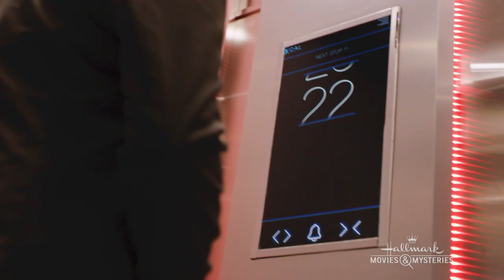Preview + Sneak Peek - Crossword Mysteries: Terminal Descent - Hallmark Movies & Mysteries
After volunteering to participate in a crossword solving competition with a new supercomputer, crossword puzzle editor Tess Harper finds herself swept into the investigation of the bizarre murder of a tech CEO.